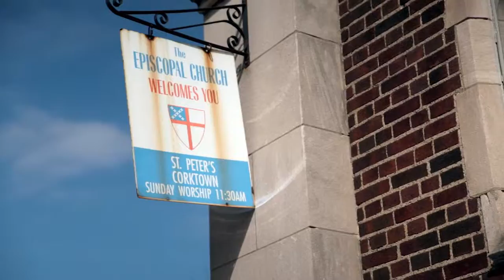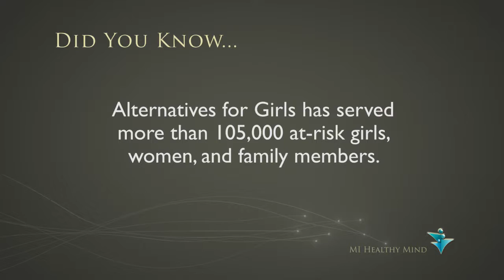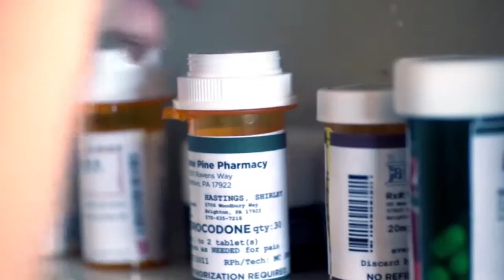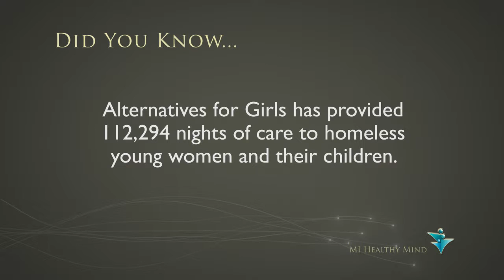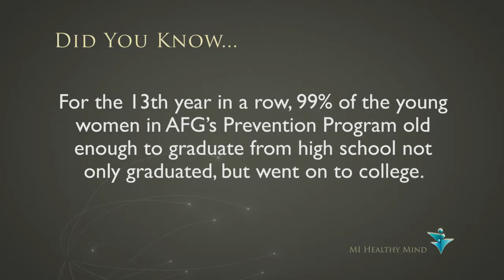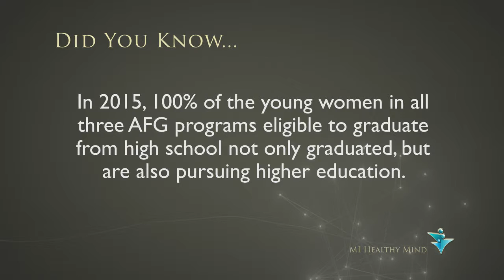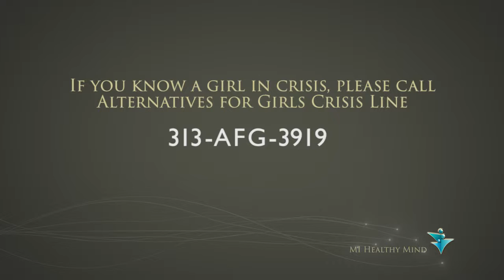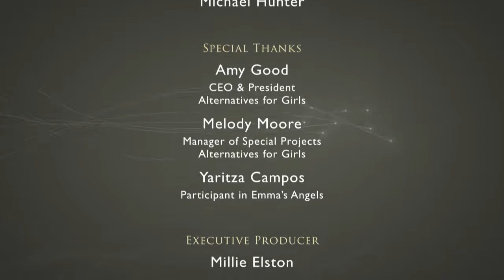MI Healthy Mind: Alternatives for Girls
Watch our MI Healthy Mind as we learn about Alternatives For Girls, an non-profit organization that helps homeless and high-risk young girls and women through prevention, outreach, and shelter. They help them avoid violence, pregnancy, and exploitation; help them access support that they need to be safe, to grow strong, and make positive choices. Located in southwest Detroit. Goal is to helping them stay in school: developing leadership skills, building resilience, and staying out of gangs and avoiding pregnancy and drugs and alcohol and violence.

AFG houses, shelters, and serves homeless young girls and women between the ages of 15 and 21. They're too old for the foster care system and too young for the adult shelter system, and they're homeless by themselves, not in the foster or juvenile justice systems.

MI Healthy Mind s02e02 Alternatives for Girls NG